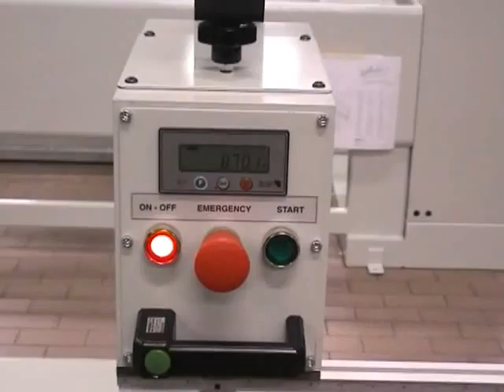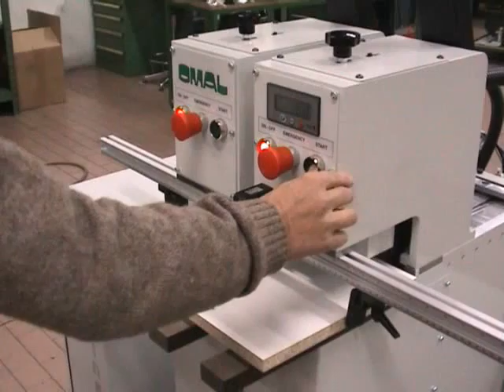MACCHINE LAVORAZIONE LEGNO - WOOD WORKING MACHINES - MAQUINARIA PARA LA MADERA - MACHINE A BOIS